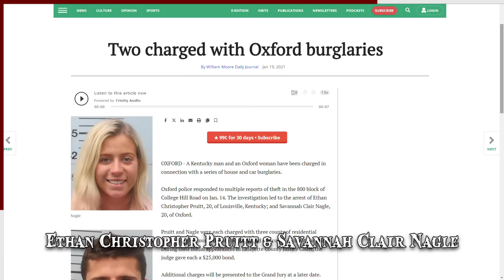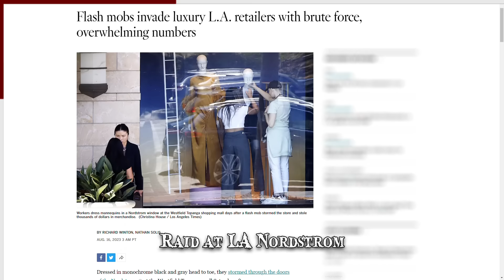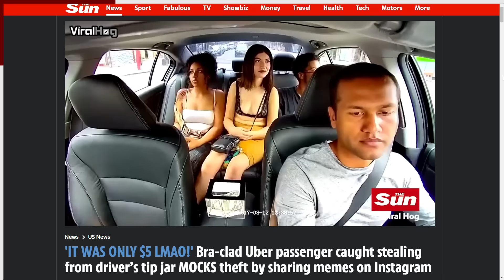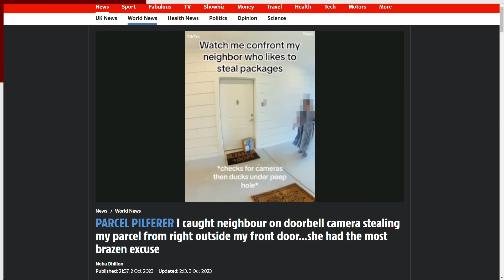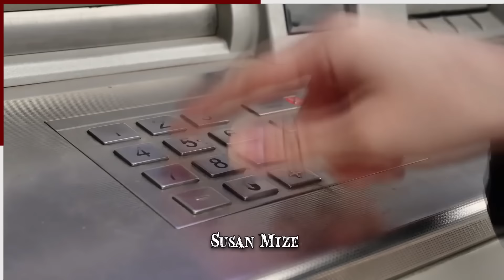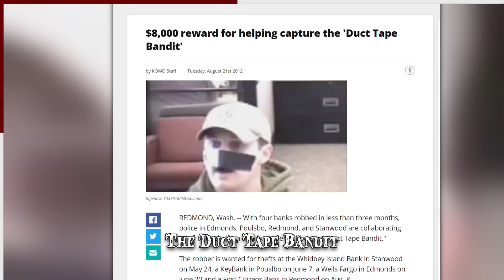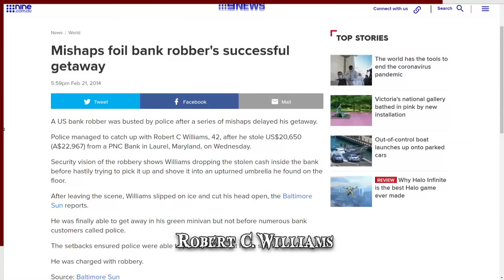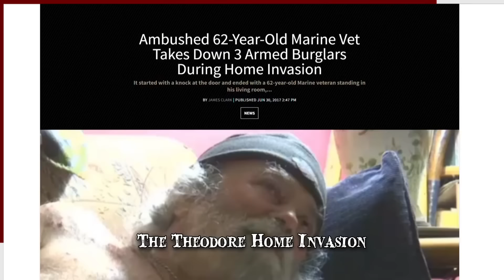9 Criminals Who Were Caught on Camera